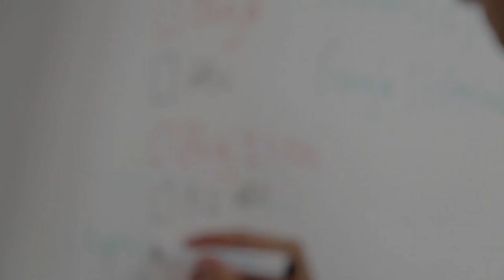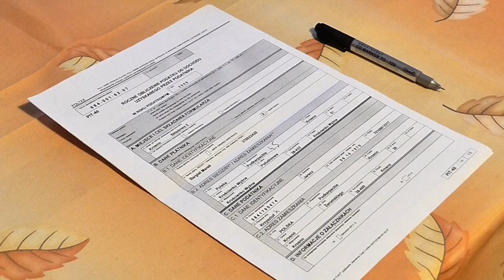Ciri ciri Pembohong Patologis | Seri Psikologi dan Kesehatan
Kembali lagi pada seri psikologi dan kesehatan, kali ini Asaljeplak akan membahas mengenai definisi, gejala, penyebab, serta alternative terapi dan pengobatan bagi mereka yang tergolong sebagai seorang  PEMBOHONG PATOLOGIS (Pathological Liar) atau istilah kerennya MYTHOMANIA atau Pseudologia Fantastica.